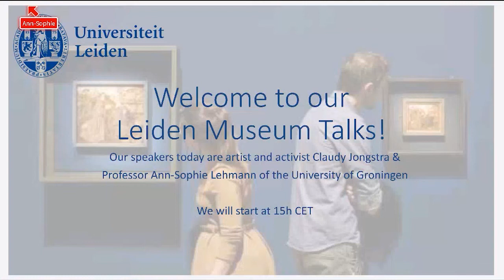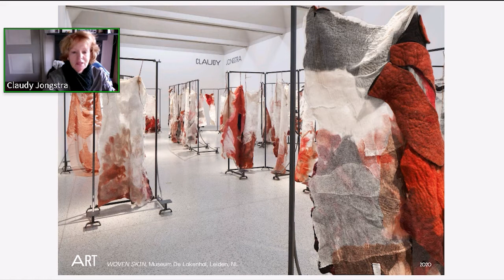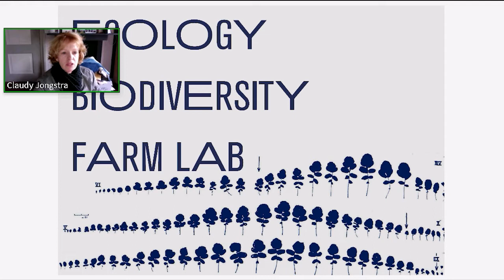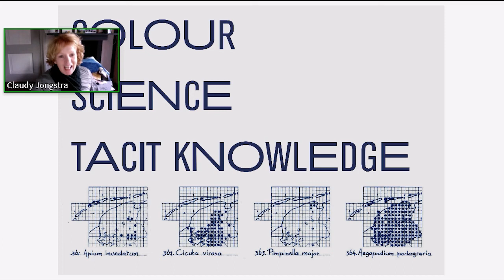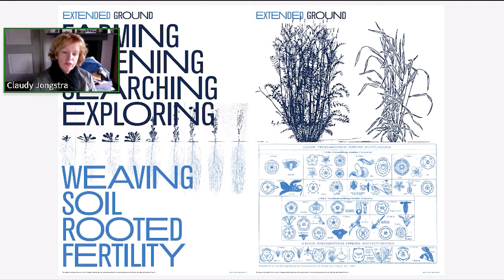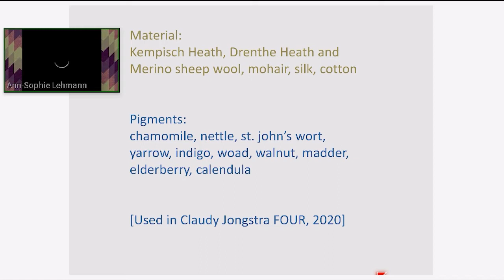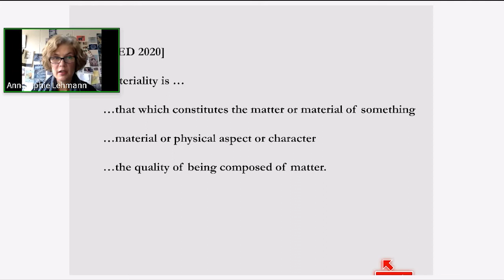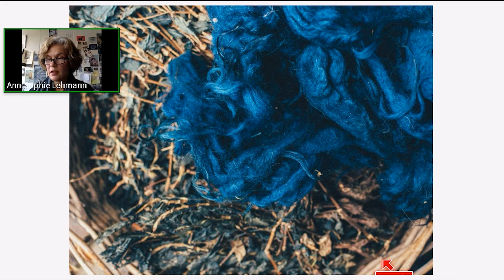Online Museum Talk: Jongstra's 'Woven skin' at the Lakenhal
The Department of Art History Leiden presents the Online Museum Talk ´Jongstra's 'Woven skin' at the Lakenhal´ by Claudy Jongstra and Anne-Sophie Lehmann. Date of talks: November 5th 2020.

Fall 2020 Museum De Lakenhal presents a solo exhibition of Claudy Jongstra. The large works of Claudy Jongstra are ‘painted’ with wool. Thanks to their size they are most overwhelming, but at the same time they create an atmosphere of intimacy and belonging. In this duo-lecture the artist herself will talk about her work, as well as Ann-Sophie Lehmann who will explore how the materiality of Jongstra’s work has a prominent role in its meaning making.

Claudy Jongstra is an artist whose work reimagines and reconstructs textile production systems.

Ann-Sophie Lehmann is professor art history and material culture at the University of Groningen.